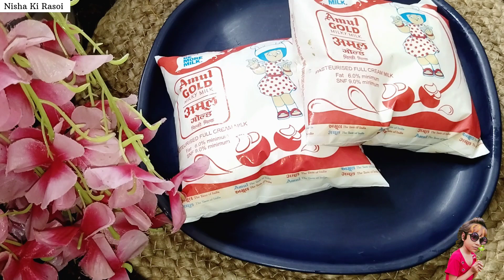बाजार जैसा बादाम शेक बनाने का आसान तरीका | Badam Shake Recipe | Badam Milk | Ramzan special 2024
bajar Se bhi jyada testi healthy badam shek recipe
ekadam creamy creamy badam milk shek recipe
easy aur simple tarike se banae

please type to my channel 🙏YouTube channel
Faiz Ansari Nisha rasoi ❤️

NishaMadhulika
rubika kitchen
Hafsa's Kitchen
Flavours Of My Kitchen
Masala Kitchen
Kunal Kapur